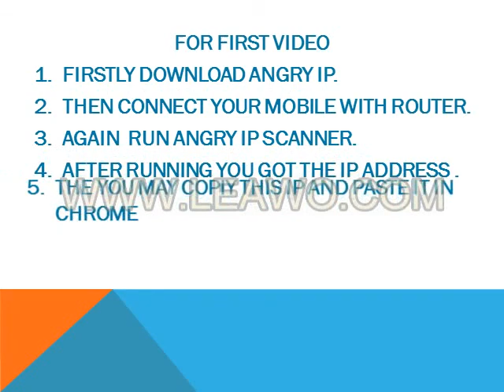ROUTER KEY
ontime wifi access